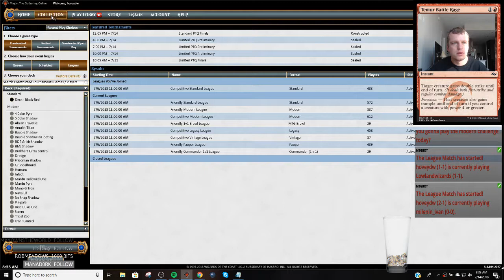Standard - Owen Turtenwald B/R Aggro League 2 - 7/14/2018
2 Abrade
2 Aether Hub
4 Bomat Courier
4 Canyon Slough
3 Chandra, Torch of Defiance
4 Dragonskull Summit
2 Glorybringer
4 Goblin Chainwhirler
3 Hazoret the Fervent
3 Heart of Kiran
2 Kari Zev, Skyship Raider
2 Lightning Strike
14 Mountain
2 Pia Nalaar
4 Scrapheap Scrounger
2 Soul-Scar Mage
1 Swamp
2 Unlicensed Disintegration

1 Abrade
2 Chandra's Defeat
1 Doomfall
4 Duress
1 Glorybringer
3 Magma Spray
2 Rekindling Phoenix
1 Unlicensed Disintegration